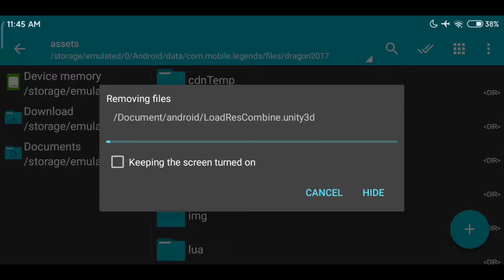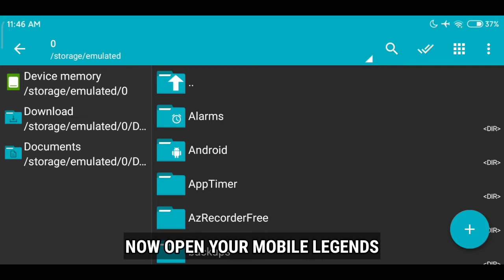🔧New! Fix Stuck Loading and Boost Your Game Loading Screen | M3 Patch | Hazuke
Hazuke
☑️Downloas Files Here

⚙️Config Features:

☑️Smooth High Graphics
☑️Smooth 60FPS
☑️Stable Ping
☑️No Detect
☑️No Ban
☑️No Error